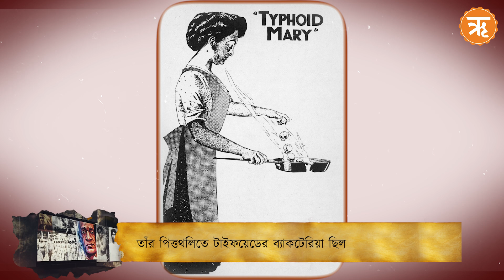ON THIS DAY : ২৩ সেপ্টেম্বর ২০০৯ সালে ভারত একটি মিশনে সাতটি উপগ্রহ উৎক্ষেপণ করেছিল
২৩ সেপ্টেম্বর ২০০৯ সালে ভারত একটি মিশনে সাতটি উপগ্রহ উৎক্ষেপণ করেছিল। ভারতীয় পোলার স্যাটেলাইট লঞ্চ ভেহিকল রকেট,  ভারতীয় উপগ্রহ ওশেনস্যাট-২ এবং আরও ছয়টি বিদেশী ন্যানো স্যাটেলাইট নিয়ে ভারতীয় মহাকাশ গবেষণা সংস্থার শ্রীহরিকোটা কেন্দ্র থেকে যাত্রা শুরু করে।